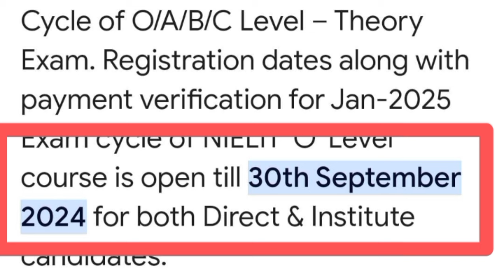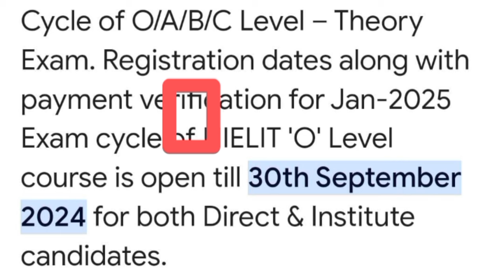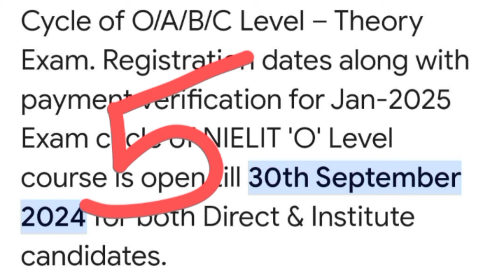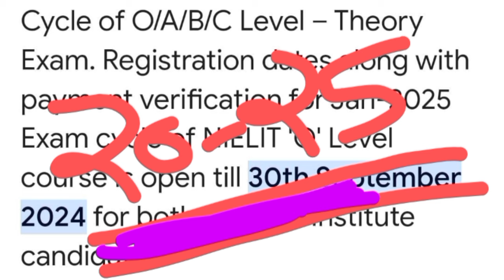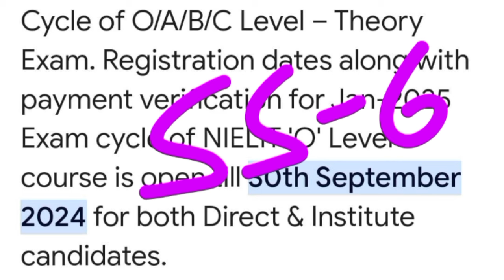O Level Admission January 2025 || Last Date 30 September 2024 || Eligibility,Fees,Exam, etc.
O Level Admission January 2025 || Last Date 31 March 2025 || Eligibility,Fees,etc

o level registration 2025
o level registration last date
o level full details in hindi
o level course by Ahamad sir
o level certificate
o level kya hai
o level
o level exam
o level result
o level
o level course
o level admission
o level result
o level jobs 2024
after o level government jobs
best 5 jobs after o level course
o level course ke fayde
o level nielit 2024
o Level result 2024
o level result August 2024
o level result july 2024
o level theory result 2024
o level result practical
o level releted jobs
o level required
o level private jobs
o level government jobs
jobs after o level
jobs after o level course
jobs after o level computer course
job after a level
government jobs after o level
private job after o level
govt job after o level
job after nielit o level
govt jobs for o level students

O LEVEL exam fees
O LEVEL paper fees
O LEVEL Project fees
O LEVEL Passing Marks 2024